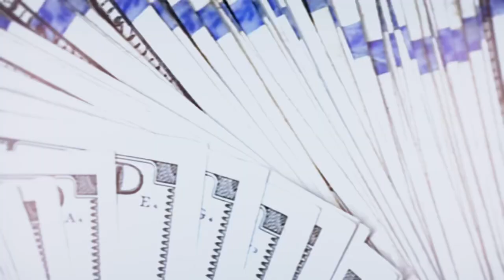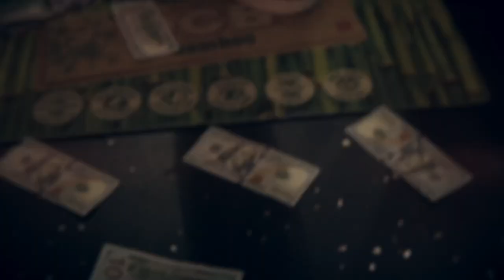EDD1E KNOXX Feat. PESO PESO - “B*tch I Eat”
Follow on Spotify (Eddie knoxx)

Shot & edited by Vier films
Prod.Viper

Special thanks :💪🏻
Smoke kingz & Savage hearted co